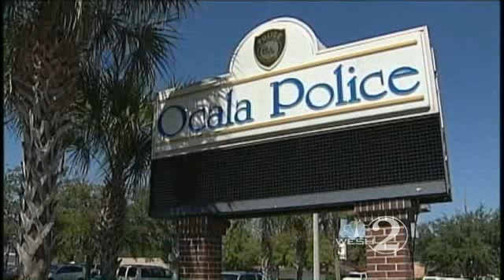Police: Daughters Beat Up Dad, Steal Wallet, Car